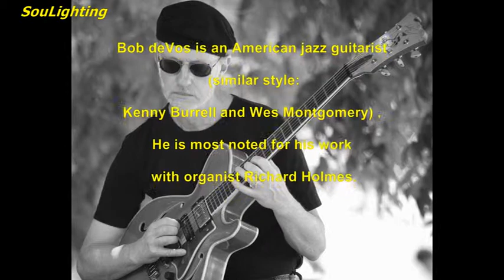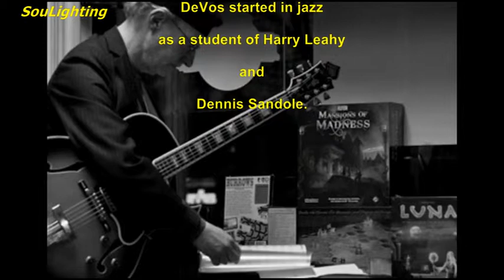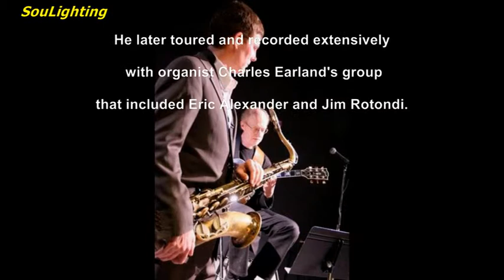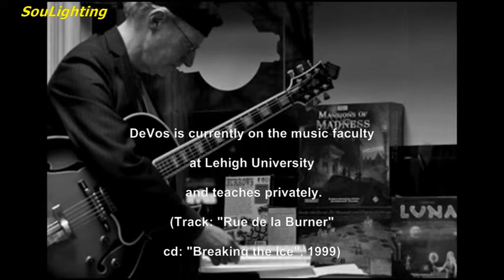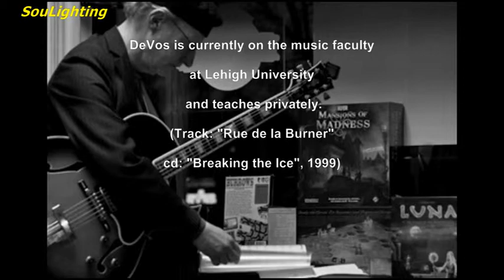Bob DeVos - Rue de la Burnert (cd: Breaking the Ice, 1999)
“Rue de la Burner”, Performed: Bob DeVos,
Composed: Bob DeVos,
Cd: Breaking the Ice, Release Date: June 8, 1999

Bob deVos is an American jazz guitarist whose playing style is similar to that of Kenny Burrell and Wes Montgomery. He is most noted for his work with organist Richard Holmes

DeVos started in jazz as a student of Harry Leahy and Dennis Sandole. In 1970, when Sandole sent his leading students out to audition for the organist Trudy Pitts, deVos was chosen to step in for Pat Martino. DeVos went on to be the guitarist for groups led by Richard "Groove" Holmes, featuring saxophone legend Sonny Stitt, and Jimmy McGriff andHank Crawford. He later toured and recorded extensively with organist Charles Earland's group that included Eric Alexander and Jim Rotondi. He further developed his compositional and harmonic skills playing with many jazz greats outside the organ trio genre.
Since 2005, Mr. DeVos has headed his own modern, powerhouse Bob DeVos Organ Trio with Dan Kostelnik on Hammond B3 organ and Steve Johns on drums. He also works frequently with Eric Alexander, Mike LeDonne and Akiko Tsuruga.
Mr. DeVos is currently on the music faculty at Lehigh University and teaches privately.
The track “Rue de la Burner” is included in his first solo cd "Breaking the Ice", 1999 (highly recommended).
The organist Charles Earland,  the drummer Vincent Ector  and the conga man Master Henry Gibson contribute with their skills to the high quality of this album.

Ο Bob deVos είναι ένας Αμερικανός κιθαρίστας της τζαζ, με στυλ παιξίματος παρόμοιο με του Kenny Burrell και του Wes Montgomery. Είναι πιο γνωστός για το έργο του με τον οργανίστα Richard Holmes.
Ξεκίνησε την jazz ως μαθητής των  Harry Leahy και Dennis Sandole.  Το 1970, όταν ο Sandole έστειλε τους καλύτερους μαθητές του για  οντισιόν στον οργανίστα Trudy Pitts, επιλέχθηκε για αντικατάσταση του Pat Martino. Αργότερα έγινε κιθαρίστας σε γκρούπ των Richard "Groove" Holmes, του θρυλικού σαξωφονίστα Sonny Stitt, και των Jimmy McGriff και Hank Crawford. Περιόδευσε και ηχογράφησε εκτενώς με το γκρούπ του οργανίστα  Charles Earland (με τους Eric Alexander και Jim Rotondi). Στην πορεία ανέπτυξε τις συνθετικές του ικανότητες παίζοντας με πολλούς μεγάλους της τζαζ μουσικής (και όχι μόνον ως τρίο).
Από το 2005, είναι στο δικό του τρίο με τον Dan Kostelnik  (Hammond B3)και τον Steve Johns στα ντραμς. Έπαιξε επίσης συχνά με τους Eric Alexander, Mike Ledonne και την Akiko Tsuruga.
Επίσης, πλέον, διδάσκει στη μουσική σχολή του Πανεπιστημίου Lehigh.

Το κομμάτι “Rue de la Burner” υπάρχει στο cd "Breaking the Ice" του 1999 (είναι το πρώτο του σόλο cd - προτείνεται ανεπιφύλακτα).
Ο οργανίστας Charles Earland, ο ντράμμερ Vincent Ector  και ο conga man Master Henry Gibson συμβάλλουν με το παίξιμό τους στην υψηλή ποιότητα του άλμπουμ.